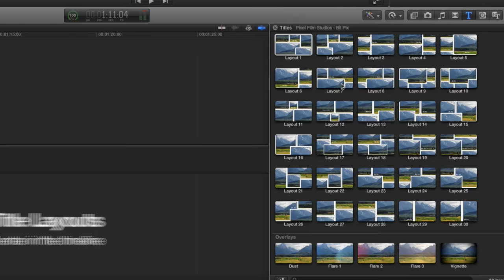Bit Pix Photo Slideshow Production Package for Final Cut Pro X Pixel Film Studios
BIT PIX

Bit Pix lets users create a beautiful photo collage slideshow with ease. Choose from one of the 30 layouts to start out and stack additional slides on top. In addition to layouts, this production package contains 3 flare overlays, a looping dust particle overlay, a vignette, 2 lower thirds and a title opener. Bit Pix is a robust package that gives users all the tools they need to create an amazing slideshow.

Variety of Layouts

Bit Pix’s 30 pre-made layouts come in a variety of shapes and sizes. This large selection includes layouts with anywhere from 2 to 5 drop zones. After choosing a layout, pick an animation direction from the drop-down menu. In addition to left,right,up and down animations users can also choose combinations like Down & Left or Up & Right. The text is editable by default and can be placed anywhere throughout the scene. Adjust the amount of zoom for each drop zone using a simple slider control.

Change Style with Color

Both the color of the frames and the color of the background seen through the cracks between frames can be changed using simple color pickers. Additionally, if users want to color grade whole scenes at once they can drop the Colors & Effects tool into scenes and adjust parameters like desaturation, sepia, tint and value until the necessary look is found.

Enhance Scenes with Overlays

Bit Pix includes 3 flickering flare overlays so that users have plenty of options. Each of the flares can be color adjusted, brightened and flipped. Adjust the Flicker Amount using a simple slider. Plus, users can add realistic looping dust particles with the dust overlay. Finally, enhance the focus of the scene by darkening the edges with the vignette tool.

Display Beautiful Text

Frame text in an elegant box using the two lower thirds and title opener included in Bit Pix. Introduce the start of a video, a new section, profile, setting and more with the customizable opener. Use the self-animating lower thirds to present information. Bit Pix allows users to animate and display amazing text with little to no effort.